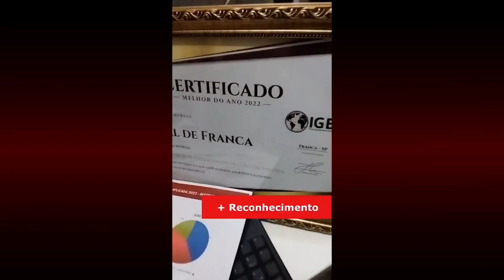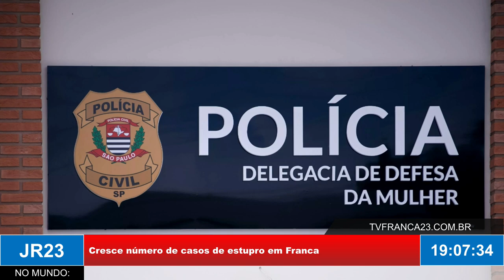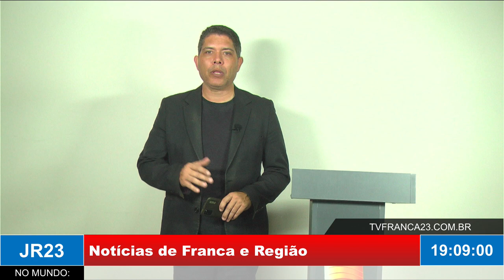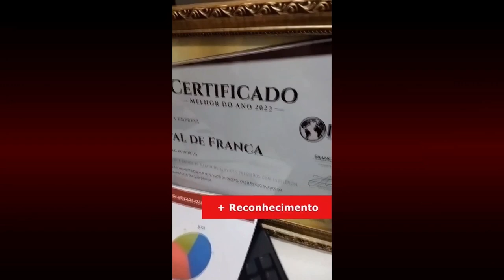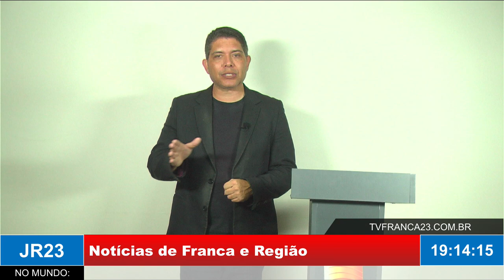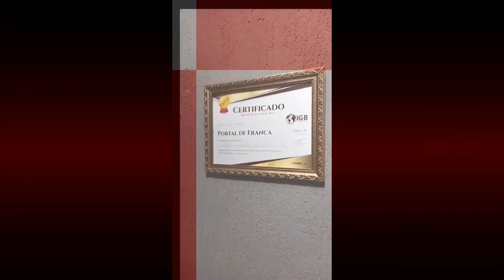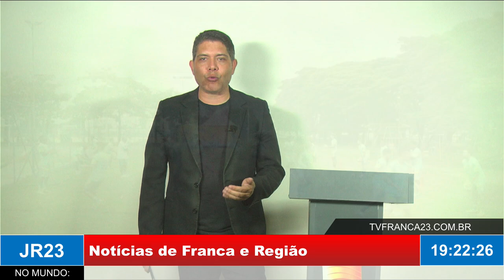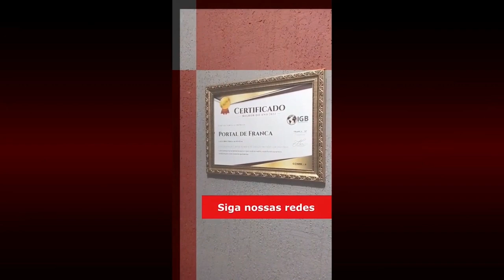JR23 02 02 24